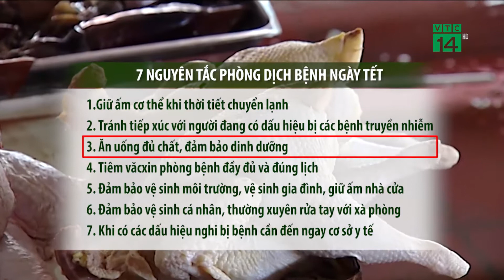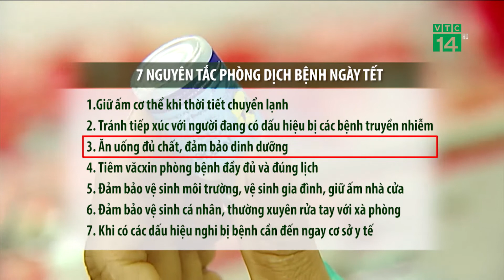7 nguyên tắc phòng chống dịch bệnh trong ngày Tết | VTC14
VTC14 | 7 NGUYÊN TẮC PHÒNG CHỐNG DỊCH BỆNH TRONG NGÀY TẾT
Cục Y tế dự phòng, Bộ Y tế, khuyến cáo các biện pháp chính cần thực hiện để chủ động nâng cao sức khỏe, phòng chống bệnh trong dịp Tết.